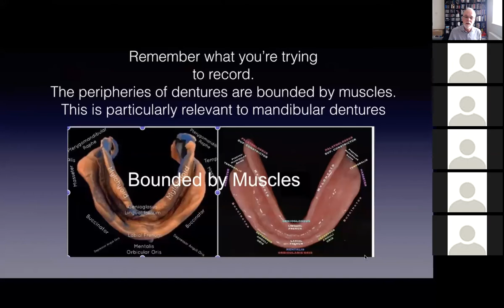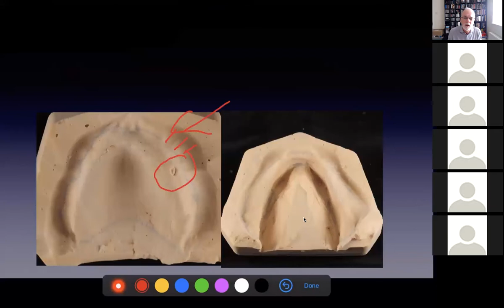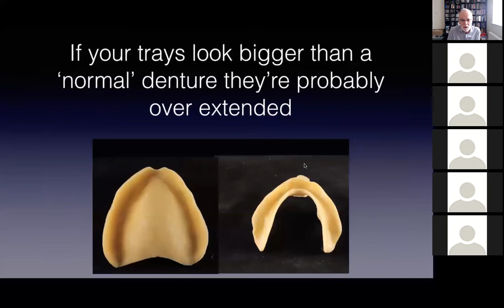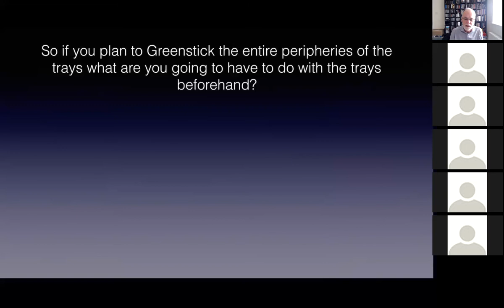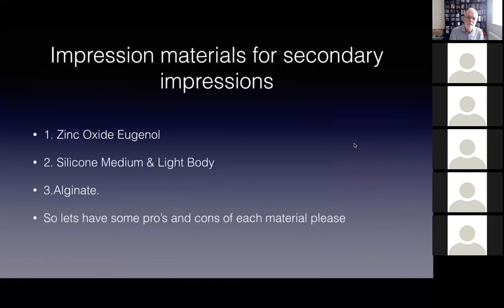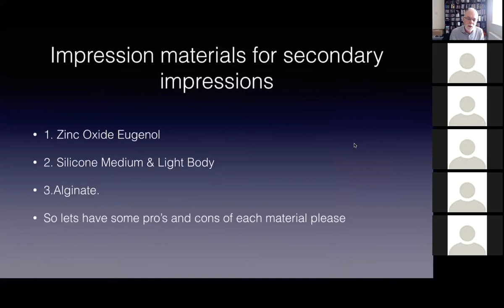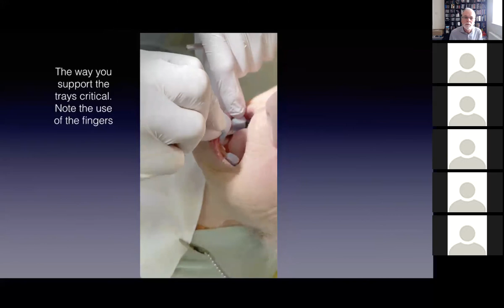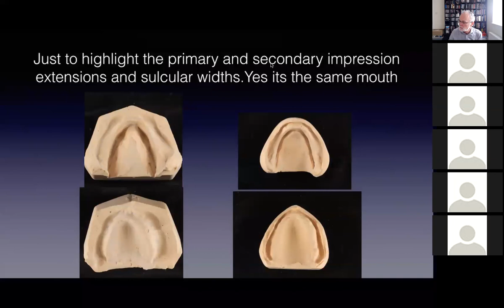Tutorial on Secondary Impressions for edentulous cases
This is a tutorial on all aspects of taking secondary impressions for edentulous cases.
I know it’s 24 minutes which might seem a long video but it could save you so much time in the long run.